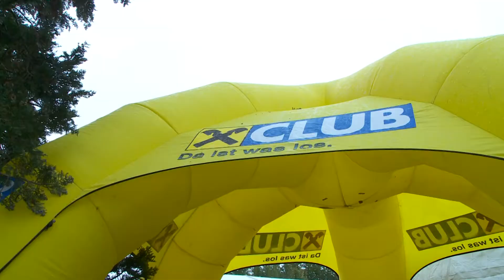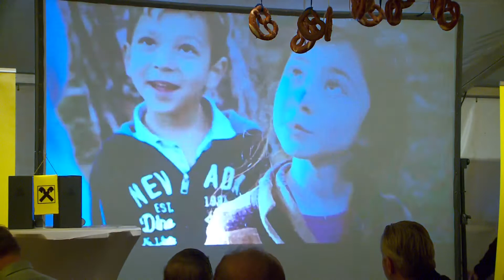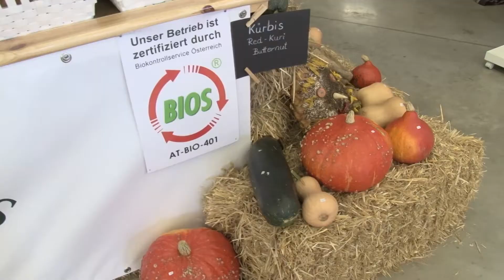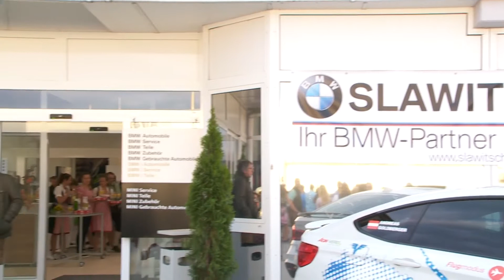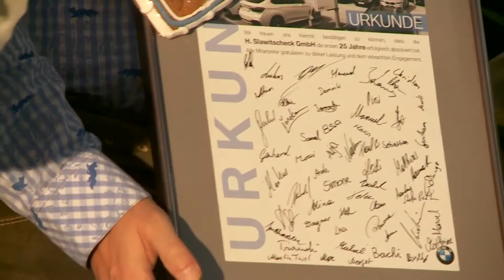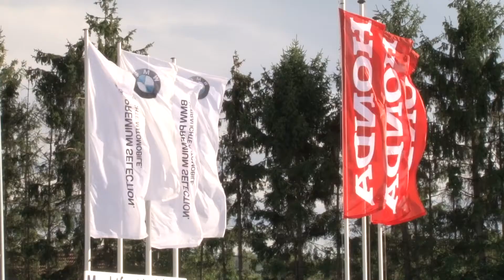Economio KW 38